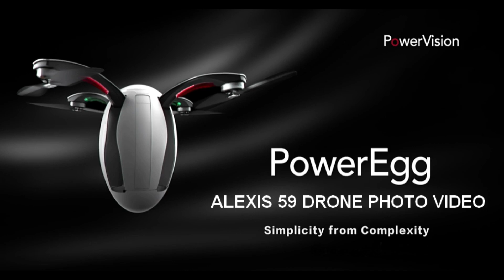Chevalet fosse ledoux Condè Sur Escaut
Le 06/09/19 drone Power Egg de cher Power Vision